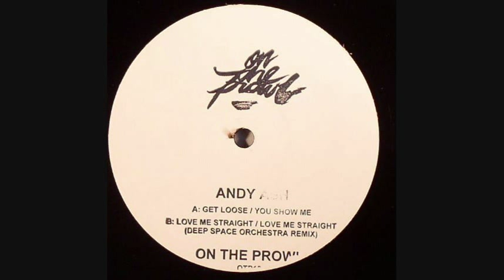Andy Ash - Get Loose (On The Prowl 13)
Andy Ash - Get Loose : Label - On The Prowl : Released - 9th April 2012